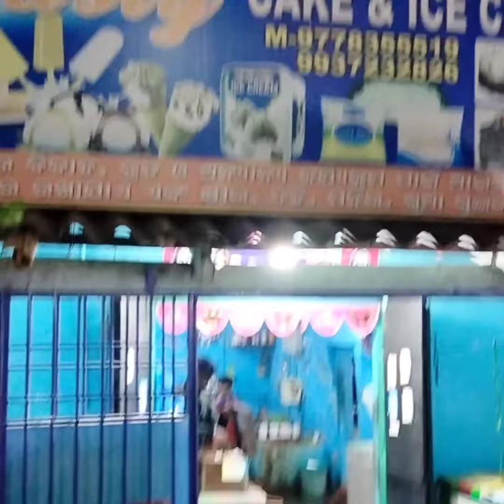ସକାଳୁ ନଡ଼ିଆ ତୋଳା ଚାଲିଛି🥥🥥🥥//dailyvlogs